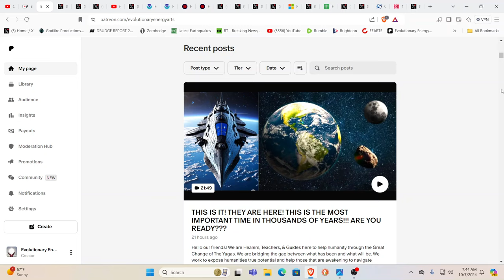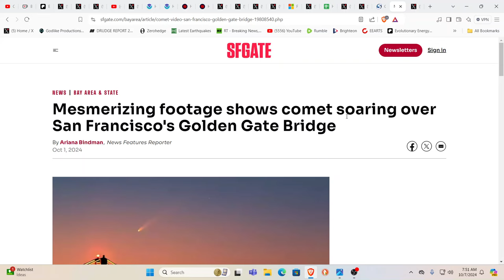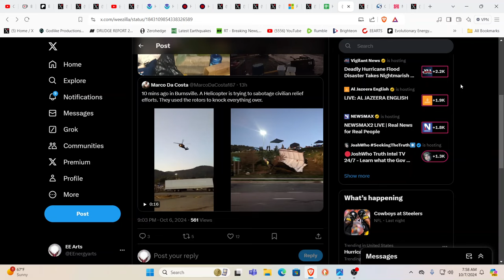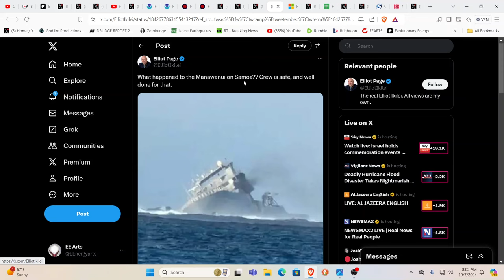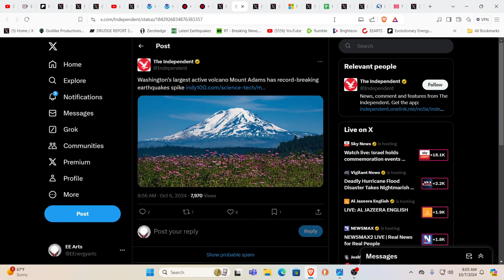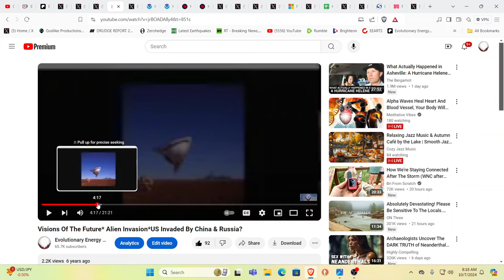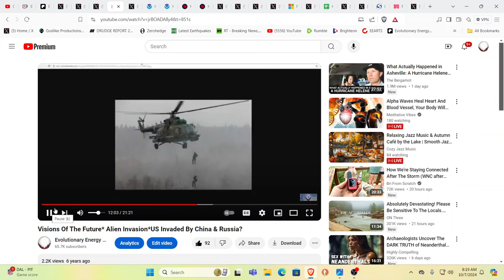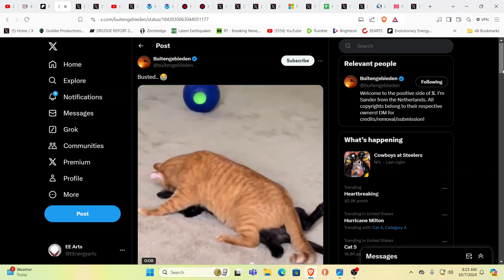TECHNOLOGY EXPOSED! EVACUATIONS ORDERED! UNSURVIVABLE SURGE? SHE'S GOING DOWN! "COMET" IS HERE!!!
For truly uplifting energies & frequencies in these times!

Namaste!